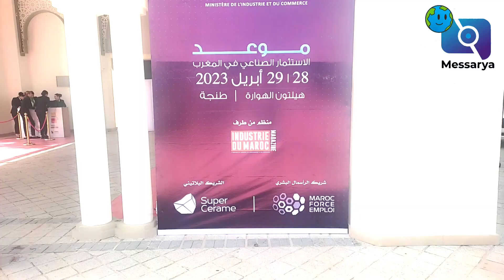طنجة.. رياض مزور يفتتح النسخة ال5 من فعاليات ملتقى الٱيام الصناعية